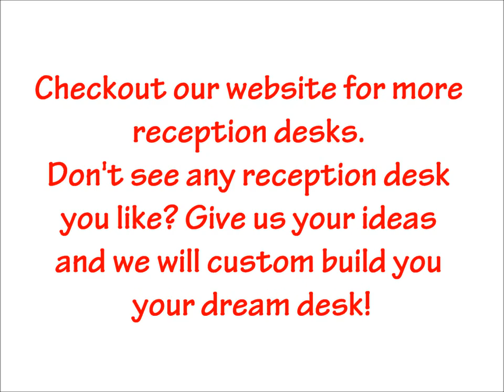Reception Desks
This video is of some of our Reception Desk!

Having the right reception desk can create a welcoming front area of your salon, spa, barber shop, or nail salon.

Checkout our website for more reception desks. Don't see any reception desk you like? Give us your ideas and we will custom build you your dream desk!